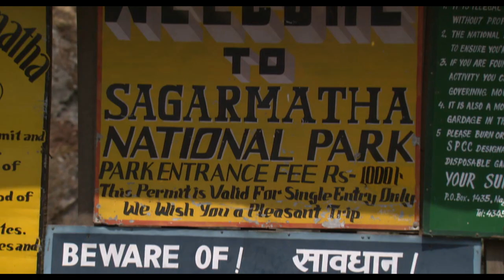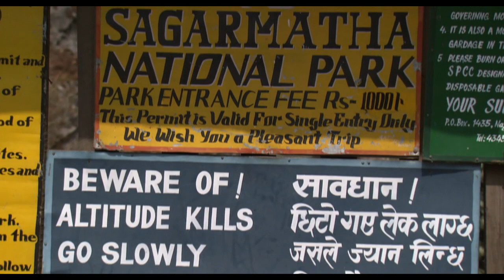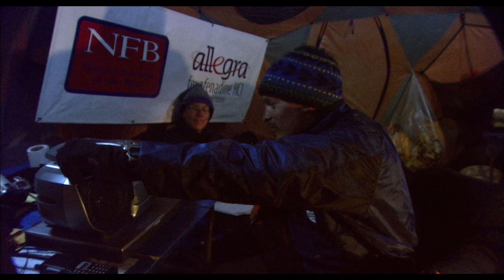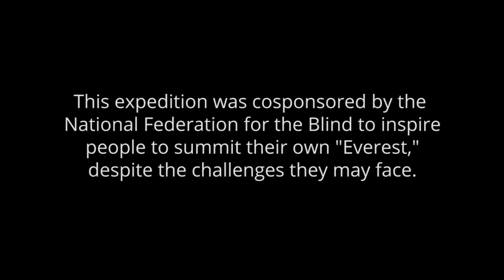MT EVEREST _ Layers of Leadership Course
An example of character, competence, and sacrifice in leadership